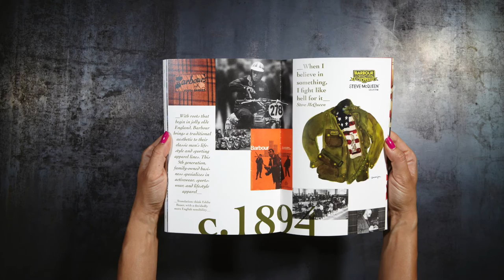SJS book inspired by Girard-Perregaux's Mechanics of Style,"What's Old is New Again".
Soosan Joon Studio (SJS) was a Contributing Illustrator for Girard-Perregaux's Mechanics of Style - A Journal for the Modern Gentlemen. For 2 years she painted exclusive bespoke portraits for "What's Old is New Again" monthly column showcasing heritage brands.

SJS was inspired to design a book based off her watercolor illustrations.